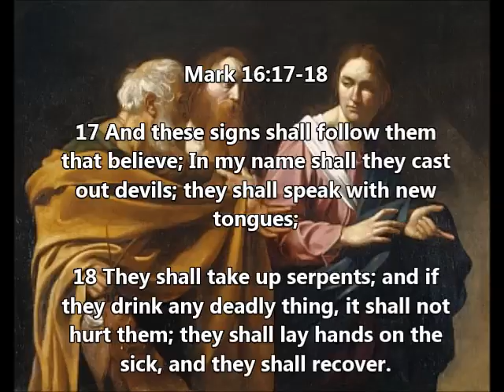In Mark 16 should Christians drink poison and do other things?